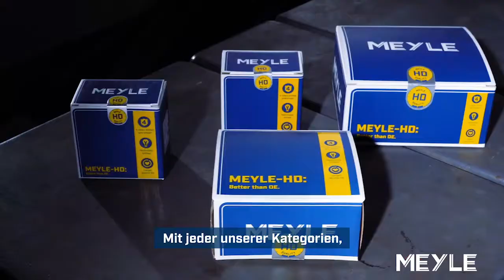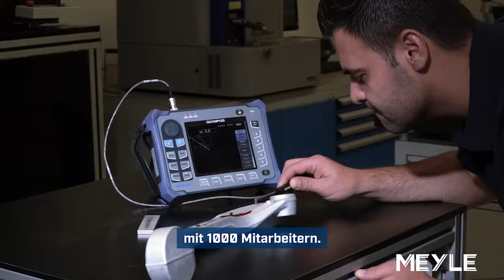Meyle corporate deutsch